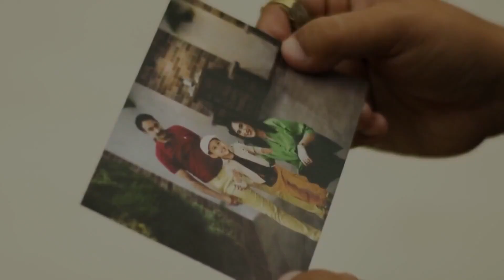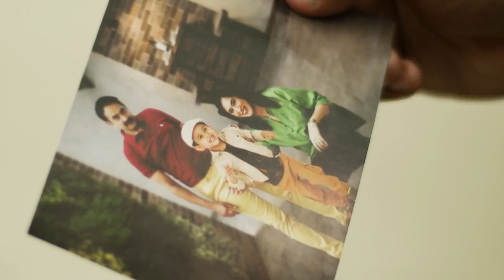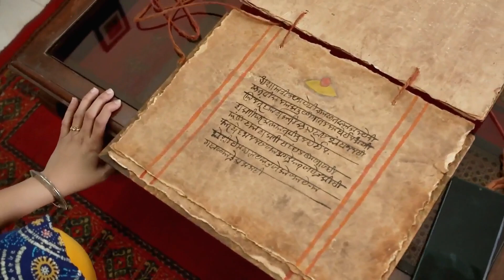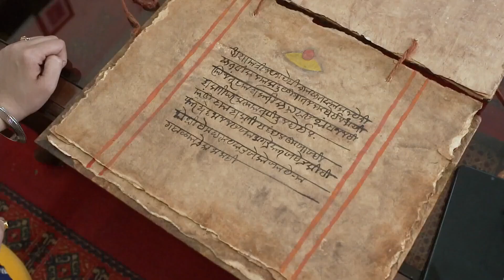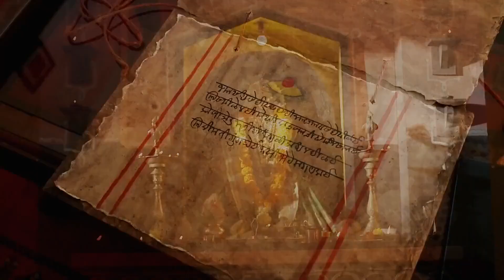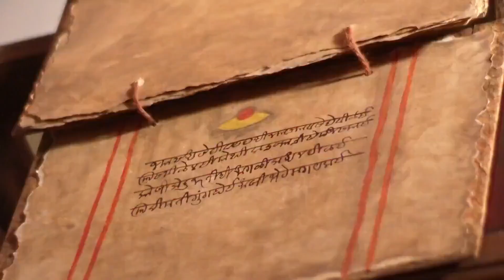Saatvya Mulichi Saatvi Mulgi - Quick Recap - Zee Marathi